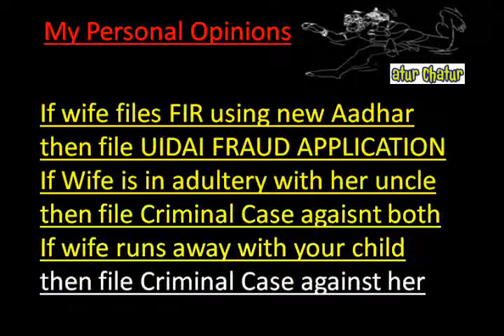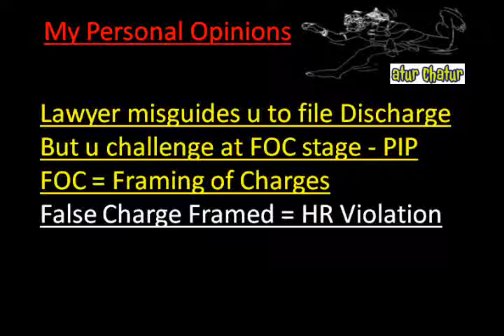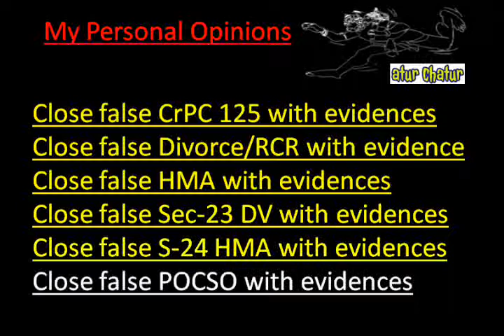Dallas Top Lawyer NRI Legal Services Best Advocates Non Resident Indian Law Firm India